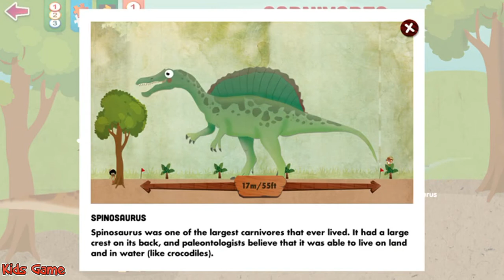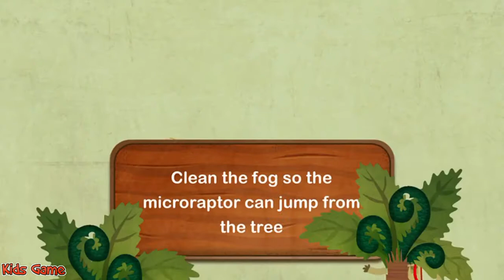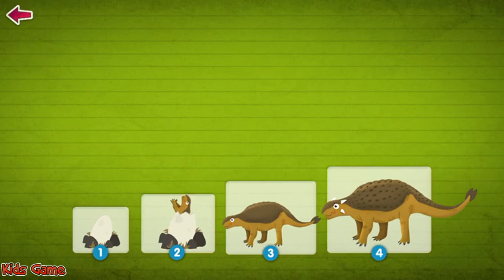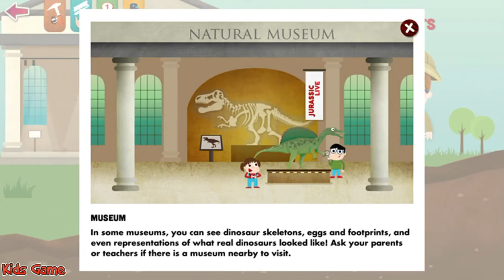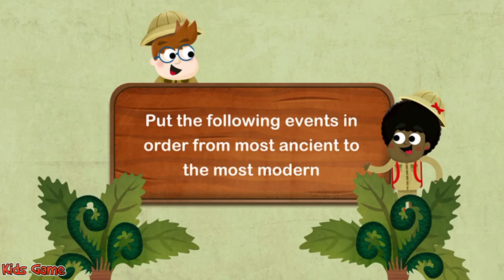What Were Dinosaurs Like? - Jurassic Games For Kids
"What were dinosaurs like?" is the perfect app for inquisitive children. Enjoy discovering the world of dinosaurs through games and beautiful animations. Learn about carnivorous and herbivorous dinosaurs. Find out how paleontologists work.

Through easy to understand narrated texts, educational games and incredible illustrations, it teaches children basic information about dinosaurs, including what they looked like, how they lived, how they reproduced, and what they ate...

The app also has lots of educational games to play without any rules, pressure or time limits. Suitable for all ages!

FEATURES
• Learn basic information about dinosaurs.
• Lots of educational games including: finding buried bones, learning dinosaur names, playing puzzles, pretending to be a paleontologist, putting dinosaur skeletons together...
• Completely narrated. Perfect for non-readers and children who are starting to read.
• Content suitable for children aged 4 and over. Games for the whole family. Hours of fun.

Children love to play and learn about dinosaurs through games. "What were dinosaurs like?" has explanations, illustrations and games about the most famous dinosaurs, as well as other creatures that lived in the time of the dinosaurs.